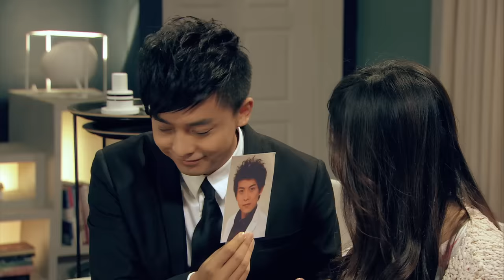ENG SUB【愛情公寓四】 iPartment 4 第16集 超級英雄